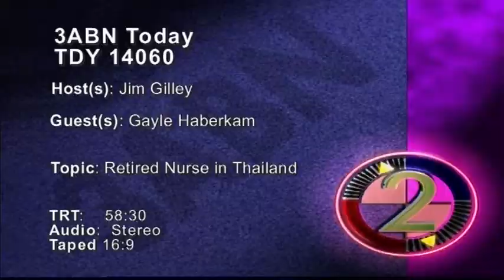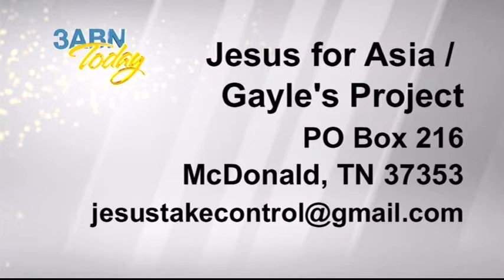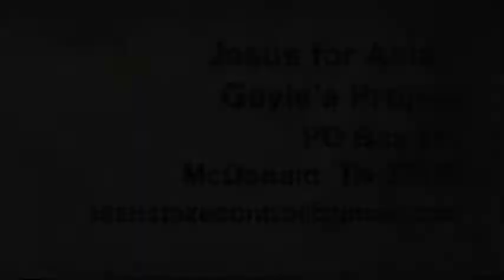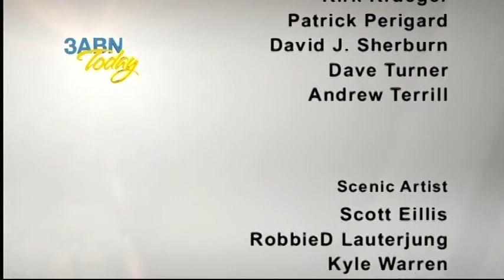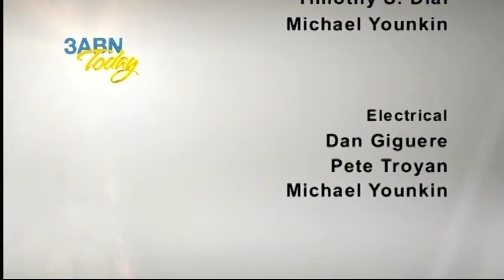Gayle Haberkam's interview at 3ABN